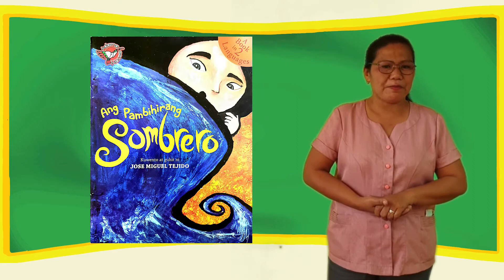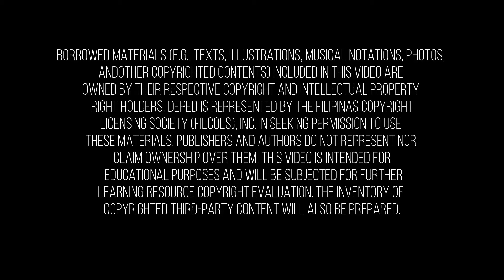Hub Diaries Episode 21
Ang Pambihirang Sumbrero
Kuwento at guhit ni JOSE MIGUEL TEJIDO
Pagkukuwento ni CONSTANCIA JOSEPHINE BRINGAS